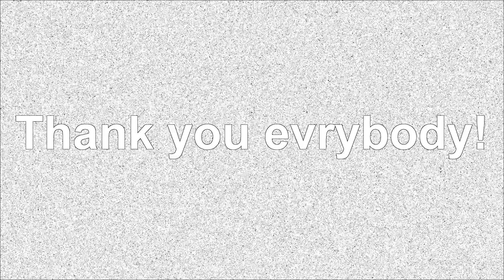10.000 views !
Thank you for over 10.000 views!